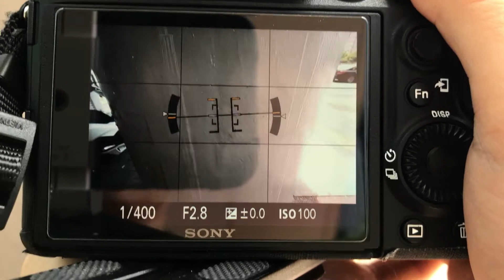A7 III (A7M3) + SEL1635GM AF 테스트